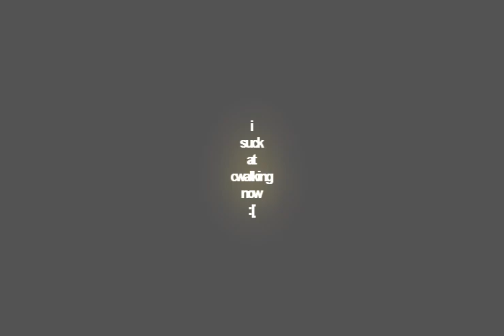Sean T - Red Hot Molten Lava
i tried to lyric ride. i think .